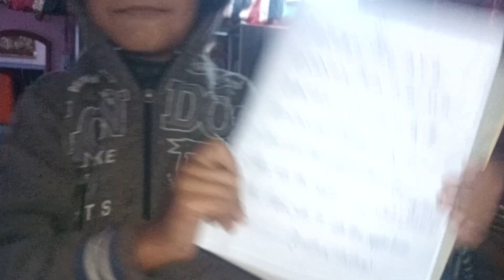মেয়ে যখন বাবার সাথে কথা বলে😱বাবা মেয়ের কত কথা বলা। স্কুলের গল্পঃ🤫